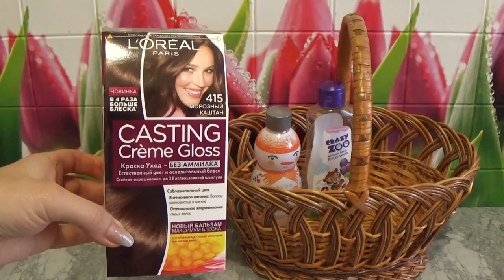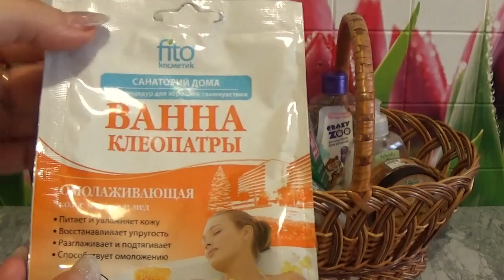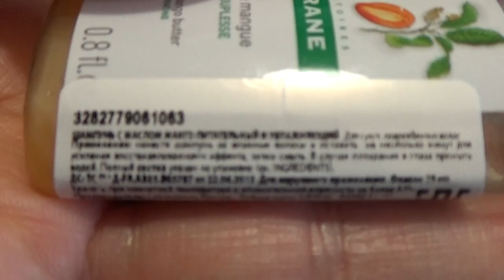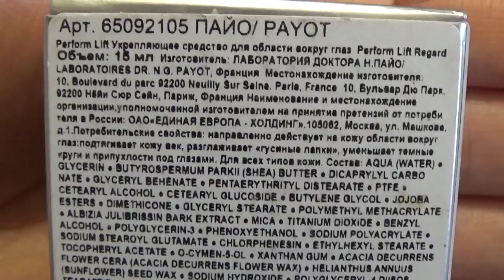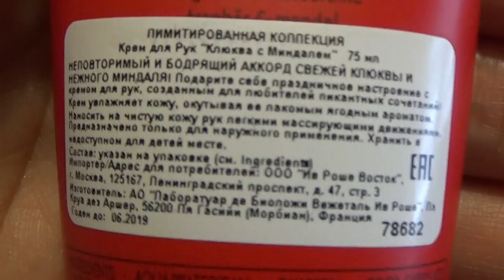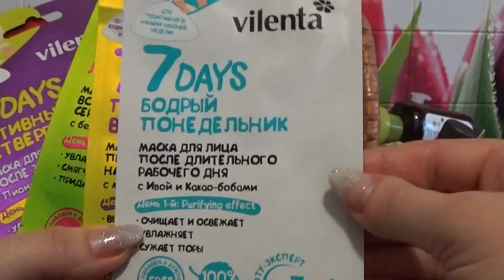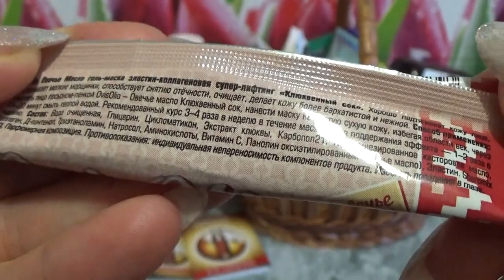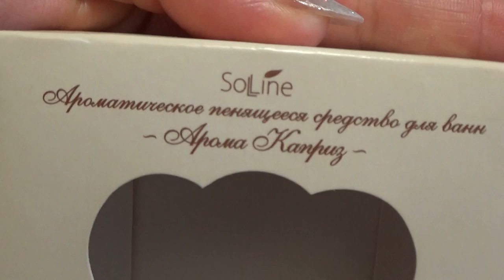ПУСТЫЕ БАНОЧКИ ФЕВРАЛЯ - МАРТА 2017 Г.